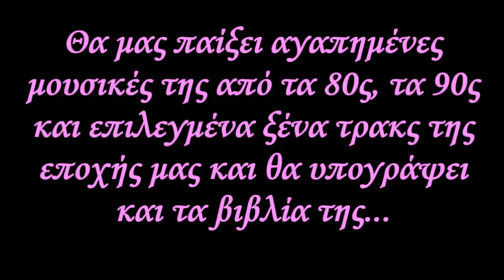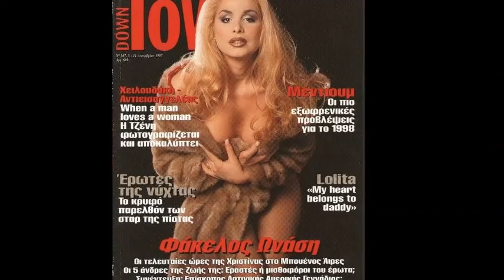Η Τζένη Χειλουδάκη στην Θεσσαλονίκη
18 Δεκεμβρίου ημέρα παρασκευή η Τζένη Χειλουδάκη παίζει τις αγαπημένες της μουσικές στο TS 14...και υπογράφει τα βιβλία της στους αναγνώστες και θαυμαστές της...